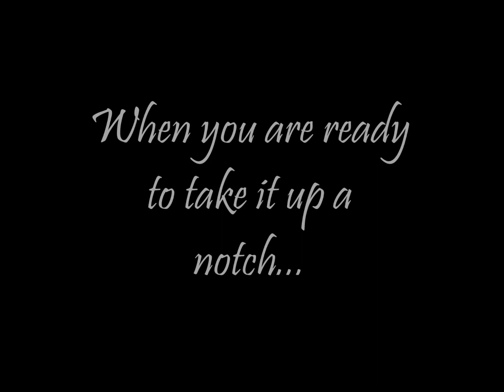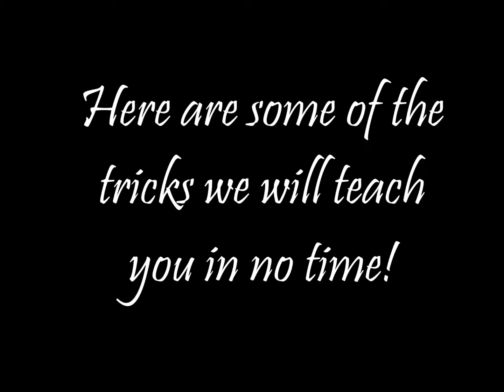SAMANTHAS FLIGHT VIDEO